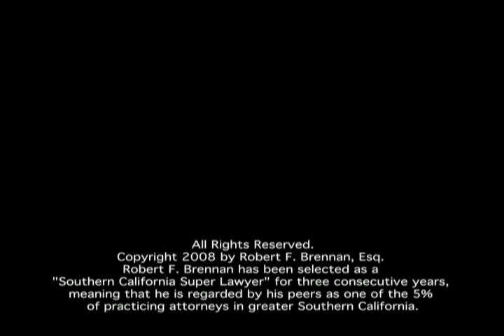Independent Vehicle Inspection for Lemon Law and Car Dealer Fraud Claims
Your best evidence in a lemon law or car dealer fraud case is often an independent vehicle inspection.  Get one BEFORE you file your claim.